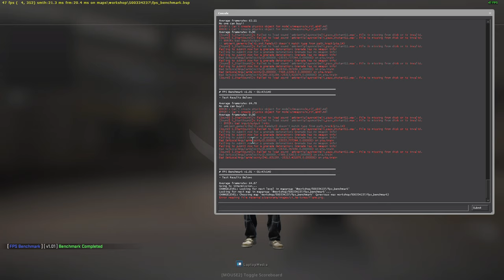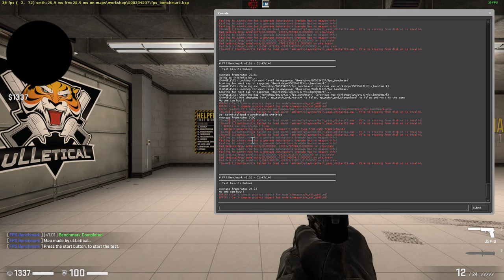🎮 Intel UHD Graphics G1 - CS:GO gameplay benchmarks (1080p)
💻 Test Configuration:
• Intel Core i5-1035G1
• Intel UHD Graphics G1
• 16 GB RAM
• External Monitor

✅ LaptopMedia.com